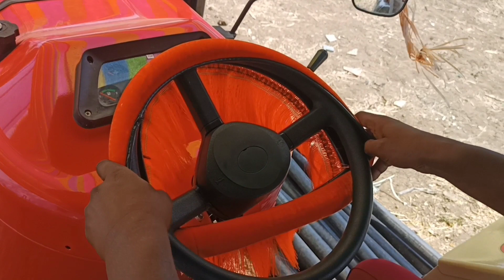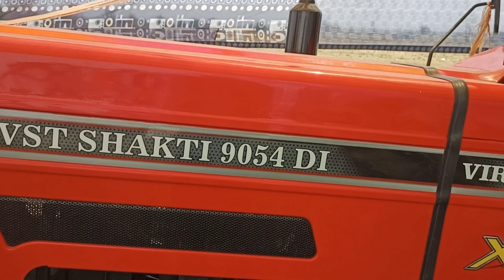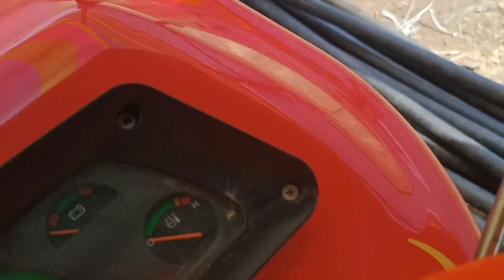tractors staring cover or jhumar vst viraaj